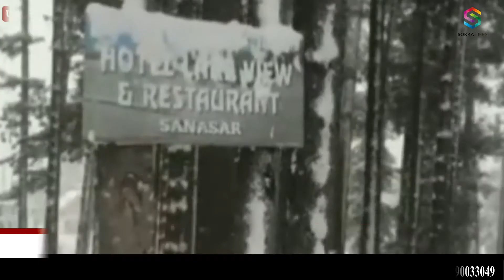J&K: पटनीटॉप की खूबसूरत वादियों में बर्फबारी का मज़ा लेते सैलानी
कश्मीर में पटनीटॉप, बटोटे और कई अन्य इलाके भीषण बर्फबारी की चपेट में हैं. वहां सड़कों पर बर्फ की मोटी परत जम चुकी है. तमाम इलाके सफेद चादर से ढके हुए हैं. ऐसे में कड़ाके की ठंड के चलते बाजारों में सन्नाटा पसरा है.

In Kashmir, Patni Express, Batote and many other areas are in the grip of severe snowfall. There is a thick layer of snow on the roads. All areas are covered with white sheets. In such a situation, there is silence in the supermarket due to bitter cold.